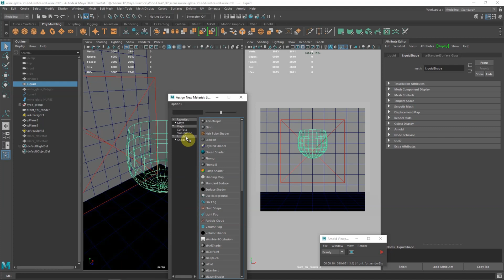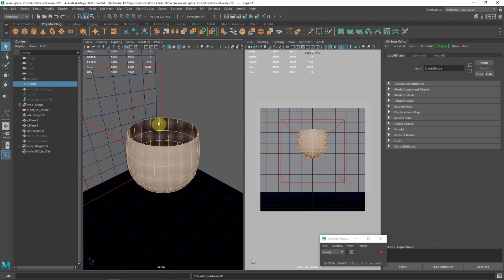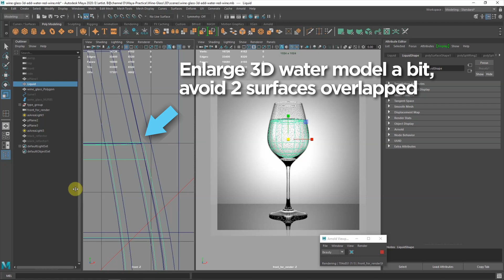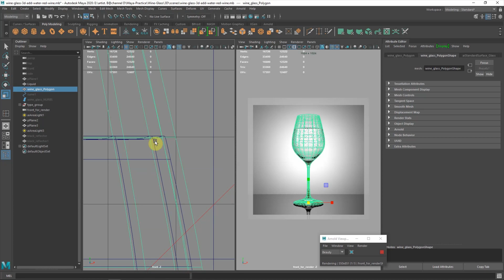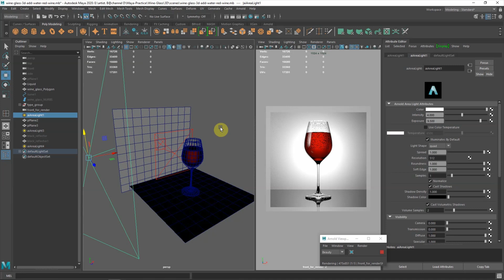How to Render Water and Red Wine, Liquid in Glass Maya 3D - Part 4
This is a timelapse 3D modeling and rendering tutorial, to show how to make 3D model of liquid in Glass with Maya. In this example, it is showing to add different shaders, water and red wine. This is good for beginner to understand how to create 3D model of water in glass. Please turn on Subtitles for more description. Hope this helps.